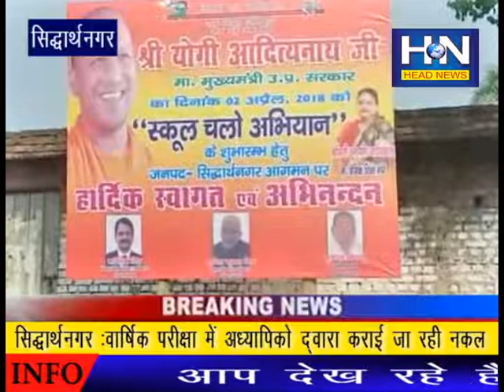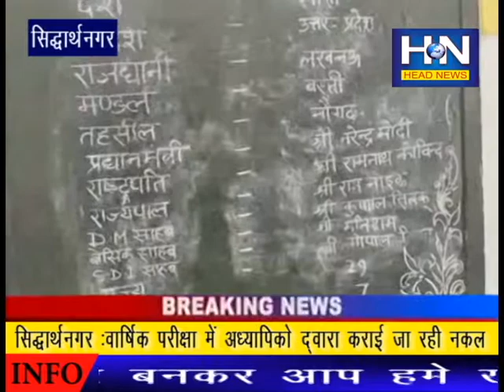सिद्धार्थनगर में वार्षिक परीक्षा में अध्यापको द्वारा कराई जा रही नक़ल !